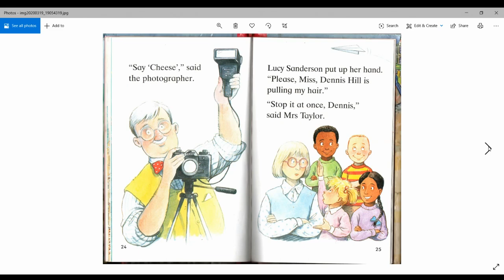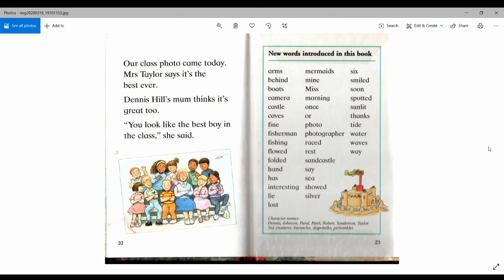Stop it at once